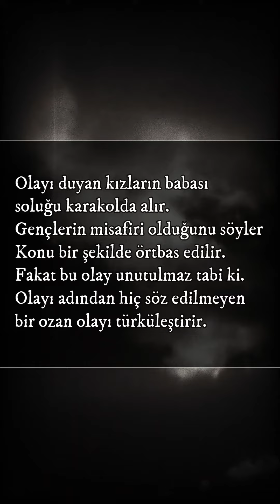Beyaz Giyme Türküsü Hikayesi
İzmir’de düşman işgalinden
kaçan bir aile
3 kızıyla birlikte Bolu’ya yerleşir.
Bolu’nun evli 3 delikanlısı
bu kızlara vurulur.
Gençler bazı akşamlar
bu kızların evine gider.
Sazlı sözlü,
içki alemi yaparlar eğlenirler.

Yine bir akşam,  mahalle bekçisi
gençlerin kızların yanında
girdiğini görünce
zaptiyeye haber verir.
Evdekileri tutuklayıp
karakola götürürler ama birisi kaçar.
Kaçan genç un kilerine saklanan genç
Tamamen una bulanmış bir haldeyken
Karısı ve çocukları aklına gelir.
Yaptığından pişman olmuştur.
Sabaha karşı çaresiz evine gider.
Karısını ve çocuklarını uyurken izler.

Olayı duyan kızların babası
soluğu karakolda alır.
Gençlerin misafiri olduğunu söyler
Konu bir şekilde örtbas edilir.
Fakat bu olay unutulmaz tabi ki.
Olayı adından hiç söz edilmeyen
bir ozan olayı türküleştirir.

beyaz giyme,
beyaz giyme toz olur sözleri,
beyaz giyme toz olur,
siyah giyme toz olur,
zara beyaz giyme toz olur,
salınada salınada gel,
kuzey yıldızı ilk aşk beyaz giyme toz olur,
salınada salınada gel sözleri,
dön dolaş yine bana gel,
gel beraber gezelim,
beyaz giyme toz olur siyah giyme söz olur,
siyah giyme,
haydi yavrum dön dolaş yine bana gel,
beyaz giyme toz,
zaten bende talih yok,
zara beyaz giyme toz olur dinle,
dön dolaş yine bana gel sözleri,
beyaz giyme toz olur dinle,
siyah giyme sözleri,
salınada gel,
beyaz giyme toz olur siyah giyme söz olur şarkısı,
beyaz giyme türküsü,
dön dolaş yine bana gel şarkısı,